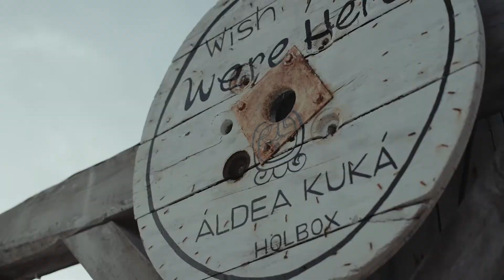Aldea Kuka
Anniversary Celebration ! Dear guest thank you for staying with us !